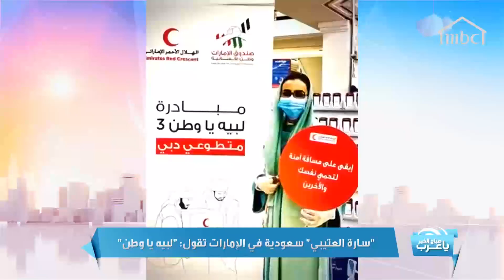سارة العتيبي.. متطوعة سعودية غادرت لندن إلى دبي وقالت: لبيه يا وطن